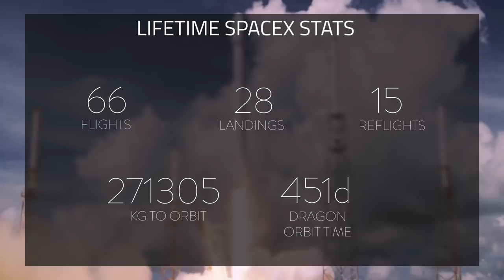SpaceX Monthly Recap | August 2018 | Crew arm installed, first Block V reuse, and more!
♫ | Cassette Tape - Space and Time